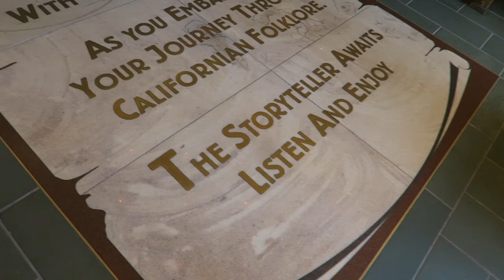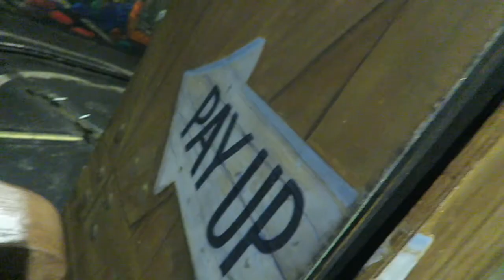California Adventure & Disneyland!!! (Vlog 23)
Hi! Welcome to our spanglish channel where we share our lives with you guys!!

Vlogs on Mondays and Fridays!!!

Hola! Bienvenidos a nuestro spanglish canal donde compartimos nuestras vidas con ustedes! Gracias por apoyarnos ojalá y les guste este video :)

Videos cada Lunes y Viernes!!!